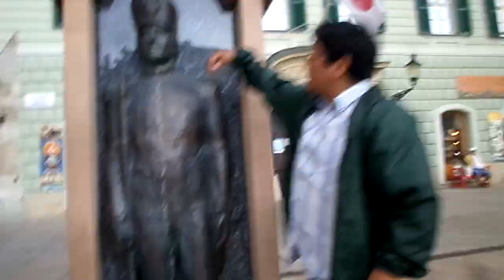SAM 2470 SLOWACJA Bratyslawa Stare Miasto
Chodzac po bratyslawskiej starowce.